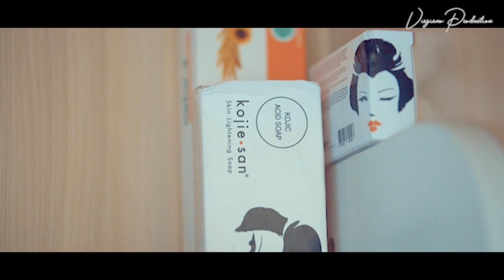Stabilizer Feiyutech a1000 || Dji Pocket || Sony a6500 || Sigma 56mm f1.4